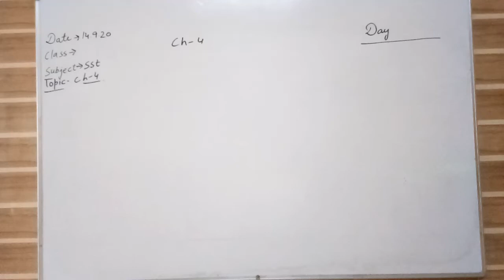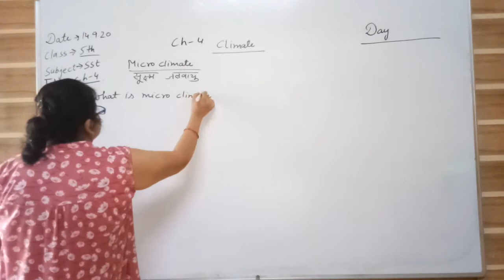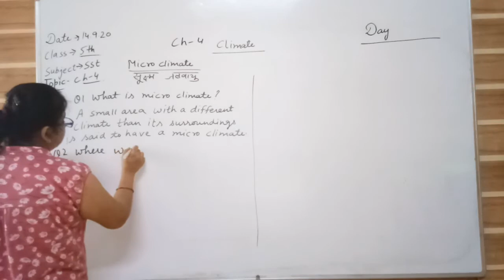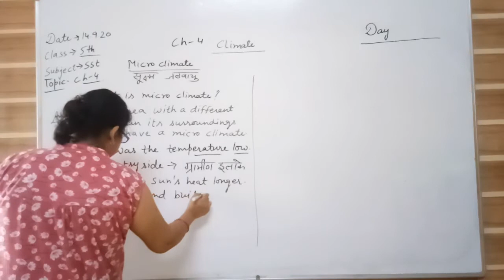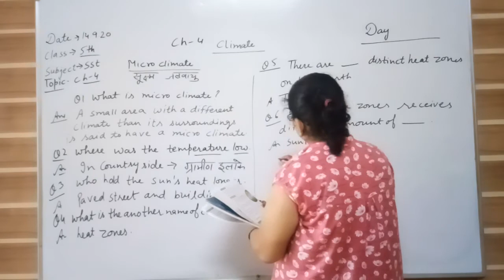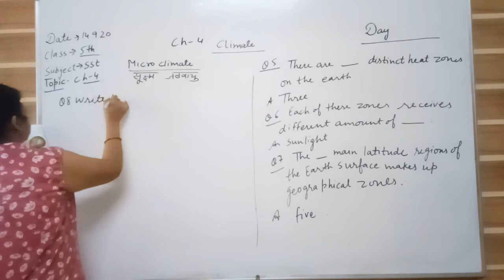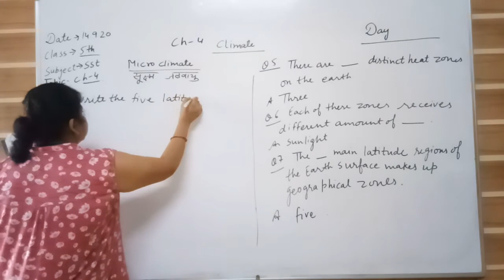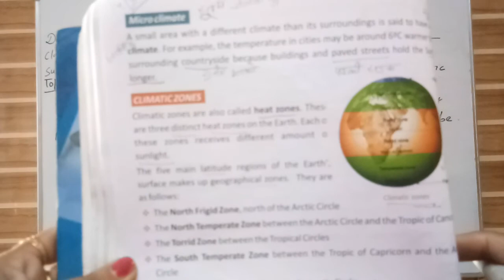5th SST CH 4 Climate Part 4